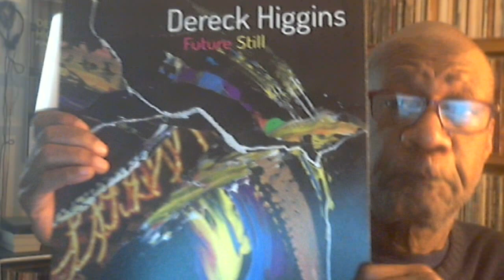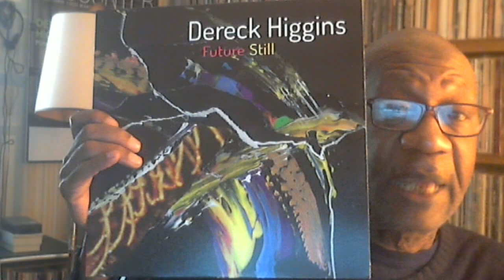Buy 'Future Still' as a gift for someone